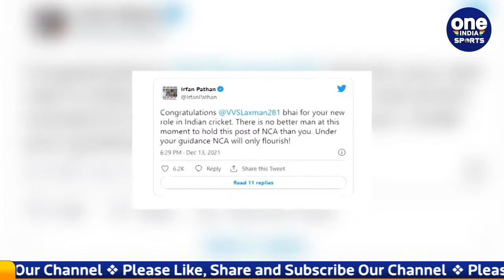NCA HEAD: VVS Laxman Looks Forward To Work With Future Of Indian Cricket | Oneindia Sports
Former Indian batsman VVS Laxman took over as the Director of Cricket at the National Cricket Academy (NCA) on 13 December.BCCI had appointed Laxman as the Director of Cricket of the NCA only last month, he will replace Rahul Dravid.VVS Laxman, who has been made the head coach of the Indian team, has shared pictures from his first day of the NCA on his Twitter account.

पूर्व भारतीय बल्लेबाज वीवीएस लक्ष्मण ने 13 दिसंबर को नेशनल क्रिकेट अकादमी NCA में क्रिकेट डायरेक्टर के रूप में अपना कार्यभार संभाल लिया, BCCI ने पिछले महीने ही लक्ष्मण को NCA का क्रिकेट निदेशक नियुक्त किया था, वह राहुल द्रविड़ का स्थान लेंगे, जिन्हें भारतीय टीम का हेड कोच बनाया गया है, वीवीएस लक्ष्मण ने एनसीए के अपने पहले दिन की तस्वीरें अपने ट्विटर अकाउंट पर साझा की है...

VVS LAXMAN AS NCA HEAD, VVS LAXMAN IN NCA OFFICE, VVS LAXMAN PHOTOS, VVS LAXMAN FIRST DAY IN NCA, VVS LAXMAN IN NATIONAL CRICKET ACADEMY, NCA HEAD OFFICE, LAXMAN VIRAL PHOTOS, VVS LAXMAN RECORDS, VVS LAXMAN STATS, VVS LAXMAN NEW JOB, BCCI , trending on twitter today, trending on YOUTUBE today, Oneindia Sports, Oneindia Hindi, वनइंडिया हिन्दी , वनइंडिया स्पोर्ट्स